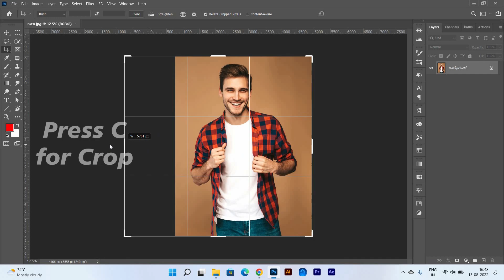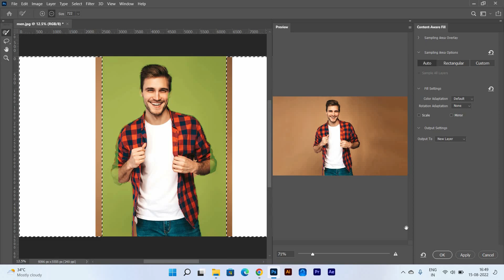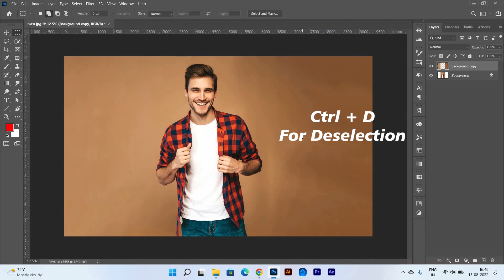How to EXTEND Background In PHOTOSHOP | IN HINDI | PHOTOSHOP TUTORIAL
In this video I will show you how to Extend your Background in photoshop in Hindi, Step by Step in very easy way.
I will show photoshop tips and tricks in upcoming videos. ✌️

I am a graphic designer. I’m exploring  new things everyday and being constantly
inspired by other designers and artists.

I will Teach you how to edit your pictures like a professional.